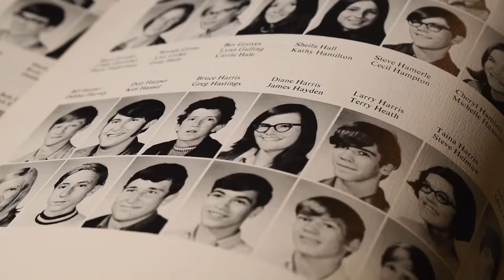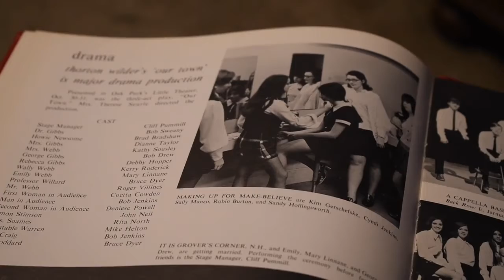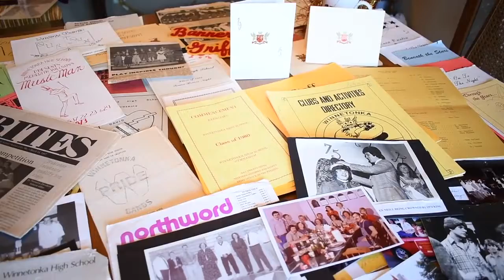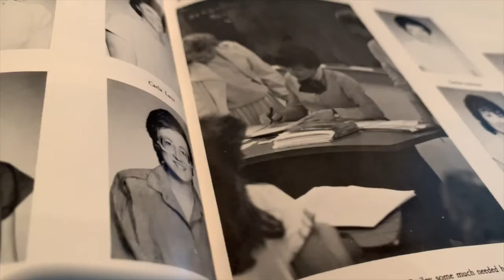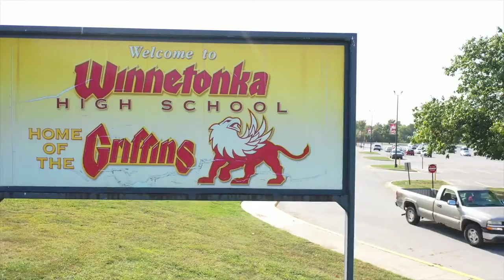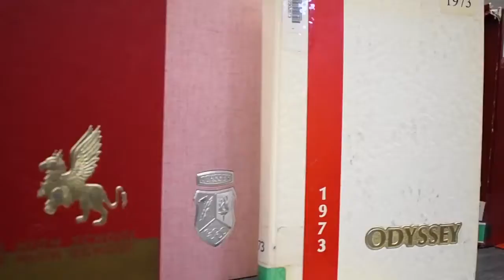EMMY NOM 2021 | Cat. 314 Education Schools/Short -- North Kansas City Schools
Winnetonka High School reached a milestone celebrating its 50-year anniversary. Our goal was to create a video to not only appeal to former students and staff but to the community at large. We take a nostalgic look back at the school's history incorporating elements of pop culture, music, and fashion to set the tone for each decade. It's the #1 most watched video of all time on our YouTube channel and among the top #10 most watched Facebook videos of the school year.